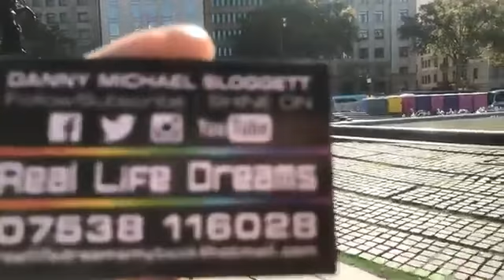Barcelona I am here